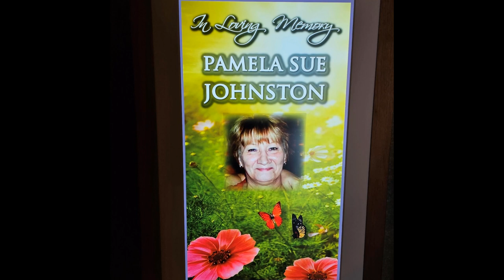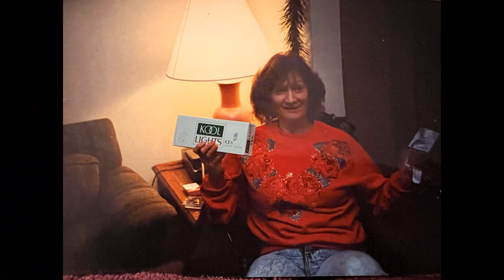My Mother- Pamela Sue Johnston (Tribute Video)-MEMORIES!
Pamela Sue Johnston, age 73, born June 20, 1949, in Kansas City, Missouri, passed away April 18, 2023, in the comfort of her home in Kansas City, Missouri.

She was united in marriage to Glenn Wayne Johnston in 1991, and they lived in Kansas City, Missouri and later moved to Indianapolis, Indiana and both were dedicated members of the American Legion Wayne Post #64.

She was raised in Versailles, Missouri, with her grandmother Opal Beryln Anderson-Walls and later moved to Kansas City. She attended Raytown High School. She began a career with General Motors (Leeds Plant) in July of 1979 and retired from General Motors (Truck & Bus) plant in Indianapolis, Indiana in July of 2008. She was a loyal member of Local 93/Local 23 of the United Auto Workers Union.

In her spare time, she enjoyed playing poker, and her online computer games, and was a very resourceful shopper. Along with being an avid fan of NASCAR, she loved the Kansas City Chiefs and the Kansas City Royals.

Survivors include her children, James Patrick Donovan and wife Jackie of Kansas City, Missouri, Jason Allen Donovan of Kansas City, Missouri, and Jennifer Annette Jaramillo (Donovan) and husband Gabriel of Overland Park, Kansas and eight grandchildren, Joshua Patrick Donovan, Courtney Lee Donovan, Jonathan William Donovan, Jacob Allen Donovan, Alexandria Lynn Morris, Nicholas William Clark, Jalen James Fox, and Jacey Lisette Fox.

She was preceded in death by her (husband) Glenn W. Johnston; a (daughter), Suzanne Leslie Donovan; (parents) Willie Sue Mullins (Clark) & R. Foster; and a (grandmother), Opal Berlyn Anderson-Walls.

Visitation will be from 1:00-2:00 p.m. on April 24, 2023, Monday at Kidwell-Garber Funeral Home of Versailles, Missouri.

Graveside services and burial will be held at 2:30 p.m., Monday, April 24, 2023, at Union Cemetery, Rocky Mount, Missouri

Arrangements are under the care and direction of Kidwell-Garber Funeral Home of Versailles.

PAL BEARERS:
James Donovan
Jason Donovan
Josh Donovan
Johnathan Donovan
Jacob Donovan
Jalen Fox